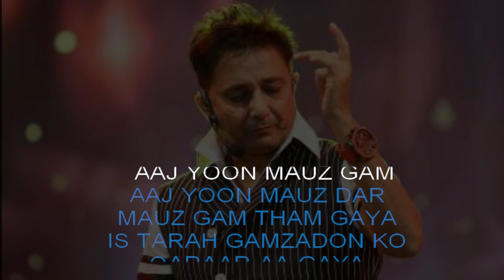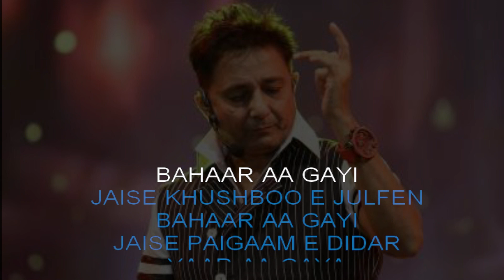Aaj Yoon Mauj Dar Karaoke With Lyrics | High Quality Karaoke Tracks | Hindi Karaoke Shop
If you love what you hear and want the full version, just click on the given